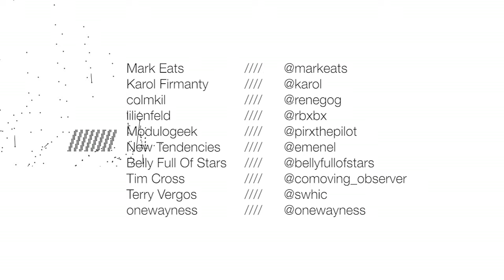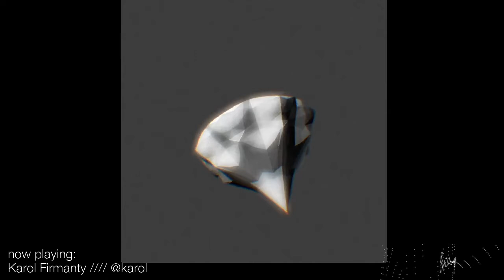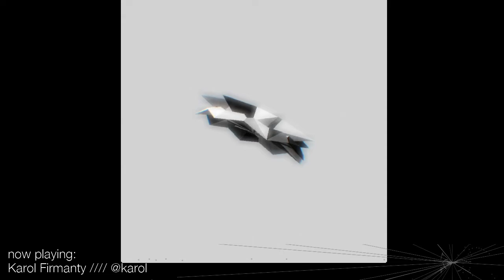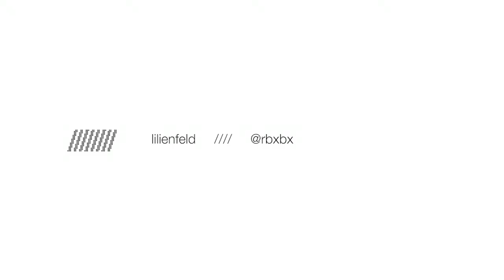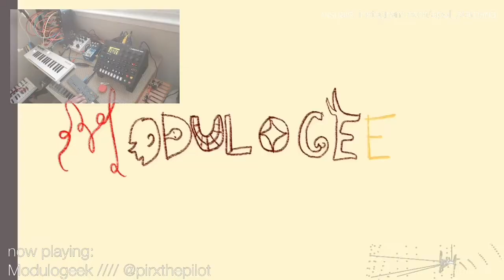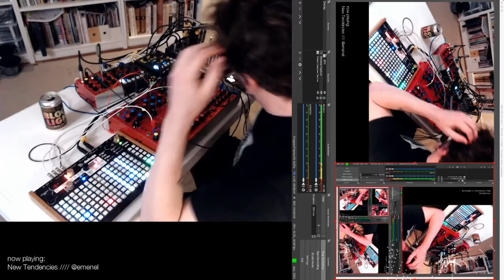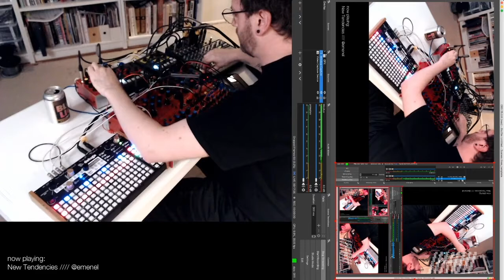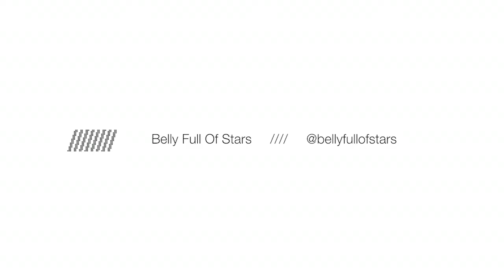Lines community stream v1.0: Sunday May 10th 2020 Part2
Part 3/3

A musical gathering
United by a shared commitment to the creation of sonic experience

Lines is a diverse collection of musicians and artists from around the world that meet on-line to exchange ideas, learn, explore, and support each other. While rooted in experimental electronic music, all forms of music making and art are embraced

Line-up:
00:11 Mark Eats @markeats
19:26 Karol Firmanty @karol
39:47 colmkil @renegog
58:44 lilienfeld @rbxbx
01:17:17 Modulogeek @pirxthepilot
01:35:31 New Tendencies @emenel
01:57:35 Belly Full Of Stars @bellyfullofstars
02:18:00 Tim Cross @comoving_observer
02:39:22 Terry Vergos @swhic
03:01:42 onewayness @onewayness